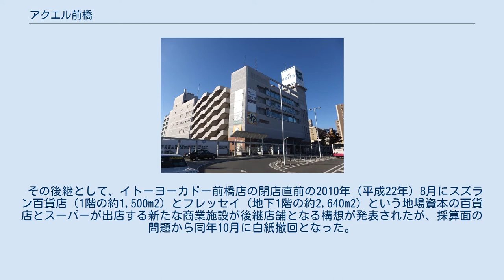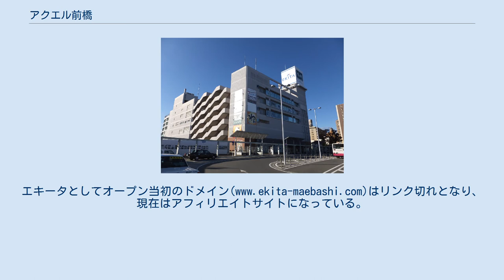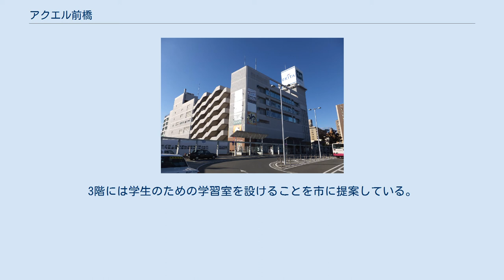アクエル前橋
アクエル前橋（AQERU MAEBASHI）は、群馬県前橋市にある事務所や商業施設からなる複合施設である。
 前橋駅北口ロータリー南側からアクエル前橋の前身となるエキータ前橋を望む（2015年11月） 前橋市表町2丁目のJR前橋駅北口に1987年（昭和62年）9月に開店したイトーヨーカドー前橋店が、2010年（平成22年）8月16日に閉店したのが始まりである。
 イトーヨーカドー前橋店は、2007年9月25日で賃貸借契約が切れた際には契約を更新して営業を継続したものの、中心市街地の空洞化や競合する相次ぐ大型ショッピングセンターの進出で売り上げが伸び悩んでいたとされている。
 その後継として、イトーヨーカドー前橋店の閉店直前の2010年（平成22年）8月にスズラン百貨店（1階の約1,500m2）とフレッセイ（地下1階の約2,640m2）という地場資本の百貨店とスーパーが出店する新たな商業施設が後継店舗となる構想が発表されたが、採算面の問題から同年10月に白紙撤回となった。
 その後、2011年（平成23年）12月に中心市街地の大型店再生などを手掛けている開発会社「やまき」が当施設の再開発を担うことで基本合意に達し、2012年（平成24年）5月に15年の定期借家契約を締結した。
 食品スーパーが出店する地下1階と1階には小売店が入居し、2階と3階は飲食店や託児所のほか塾や文化教室、フィットネスクラブなどの集客施設が入居し、4階と5階には富士通グループの「富士通フロンテックシステムズ」が入居する事務所のフロアという構成の複合施設として2012年（平成24年）11月15日に開業した。
 しかし、2012年（平成24年）11月15日の開業時点で約半分のテナントが間に合わず、その後も2階に計画された食堂街は2013年（平成25年）2月から「春ごろ」、5月29日、6月18日、「夏休み」へと何度も開業が延期された。
 2014年8月、エキータ(EKITA)の土地・建物を大阪市中央区の不動産会社「ジャパンエステート」が取得。
同年10月4日付の上毛新聞が報じる。
SNS（Facebook・Twitter）も2015年6月の投稿を最後に更新されていない（2018年10月現在）。
 2017年12月には地下1階にNEXUSが経営するパチンコ店「D'STATION 前橋エキータ店」がオープンするも、わずか3ヶ月後の2018年3月に休業した。
 2018年時点でテナントとして入っていた「まねきねこ」を展開するコシダカホールディングスの関連会社、コシダカプロダクツがジャパンエステートからエキータの土地・建物を取得した。
コシダカホールディングスはマスコミの取材に「地域経済の活性化に貢献できるような運営を検討」と回答していた。
 その後、2020年3月24日に名称をアクエル前橋(AQERU MAEBASHI)へと変更することを発表した。
7億円から8億円をかけて改修を行い、地下1階には、ワントゥーテンの「縁日」をテーマにしたデジタルレジャー施設が入り、1階はTSUTAYA BOOKSTOREが出店。
3階には学生のための学習室を設けることを市に提案している。
また、4階のオフィスフロアにはクライムの入居が決定した。
同年12月25日にグランドオープンしている 旧施設の名称のエキータ（EKITA）は、2012年（平成24年）5月～7月ごろに公募した中から選ばれたもので、JR前橋駅北口の「駅北」がその由来であるが、「益が多い」（益多）の意味も込められている。
 アクエルは「AQUA（アクア、水）」と「会える」からの造語である。